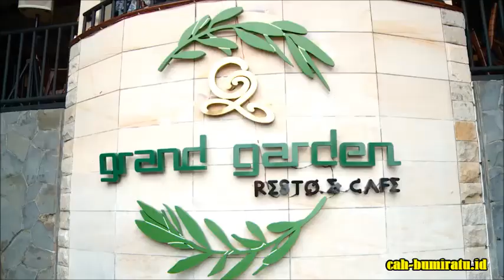Menerima High Peace Council Islamic Republic of Afghanistan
Majelis Tinggi Perdamaian Afghanistan mengharapkan peranan Indonesia dalam menengahi konflik yang terjadi di Afghanistan. Pernyataan ini disampaikan Presiden Joko Widodo setelah menerima kunjungan delegasi High Peace Council (HPC) atau Majelis Tinggi Perdamaian Afghanistan yang dipimpin langsung ketuanya, Mohammad Karim Khalili di Istana Kepresidenan Bogor.

“Kita dianggap netral di tengah, tidak memiliki kepentingan. jadi antusias yang disampaikan oleh beliau akan kita sambut baik dan saya tadi juga menyampaikan segera akan menyusun jadwal secepatnya nanti,” ujar Presiden.

Presiden Jokowi menyampaikan akan segera mengundang ulama-ulama Afghanistan, Pakistan dan negara lainnya sebagai langkah awal proses perdamaian.

“Kemudian juga bersama-sama dengan ulama di Indonesia untuk bersama-sama mencarikan solusi bagi saudara-saudara kita yang ada di Afghanistan,” ujar Presiden.

Menurut Presiden, dalam pertemuan tersebut Khalili menyampaikan bahwa Indonesia adalah sebuah contoh penerapan Islam yang benar. “Dan mereka ingin sharing dan belajar banyak mengenai Islam moderat yang ada di Indonesia,” ucap Kepala Negara.

Sementara itu, Khalili menyampaikan bahwa dirinya membawa 39 orang delegasi dan sangat bangga dapat berada di Indonesia.

Ia juga mengatakan sangat senang jika Indonesia dapat berperan menyelesaikan konflik di Afghanistan karena dirinya menganggap Islam di Indonesia adalah Islam yang moderat.

“Kami menyadari pentingnya peranan ulama Indonesia. Kami sangat berharap Indonesia dapat membantu kami mencapai perdamaian dan stabilitas di Afghanistan. Dan kami sangat senang permintaan kami diterima serta menantikan peran Indonesia untuk mempercepat proses perdamaian di Afghanistan,” tutur Khalili.

Selain membantu proses perdamaian di Afghanistan, Khalili mengakui bahwa pengalaman Indonesia dalam mewujudkan toleransi antar suku, budaya dan agama sangat penting. “Pengalaman Indonesia ini sangat penting bagi negara kami dan akan menerapkannya,” ucap Khalili.

Selain bertemu Presiden, Majelis Tinggi Perdamaian Afghanistan dijadwakan juga akan berdialog dengan Majelis Ulama Indonesia, Muhammadiyah dan Nahdlatul Ulama, dan berkunjung ke Istiqlal, pondok pesantren dan Universitas Islam Negeri Syarif Hidayatullah.

“Untuk melihat kenapa di Indonesia bisa rukun, bersaudara,” kata Presiden.

Adapun kunjungan Majelis Tinggi Perdamaian Afghanistan ini merupakan tindak lanjut dari kunjungan Presiden Afghanistan Ashraf Ghani yang berlangsung April 2017.

Setelah mengadakan pertemuan di Istana Kepresidenan Bogor, Presiden kemudian menjamu delegasi Majelis Tinggi Perdamaian Afghanistan di sebuah kafe yang berada di kawasan Kebun Raya Bogor.

Dalam pertemuan tersebut, Presiden Jokowi didampingi Wakil Presiden Jusuf Kalla, Menteri Koordinator bidang Politik Hukum dan Keamanan Wiranto, Menteri Agama Lukman Hakim Saifuddin dan Wakil Menteri Luar Negeri AM Fachir